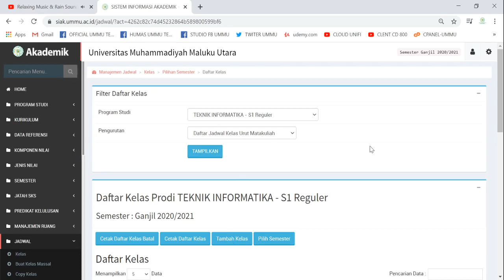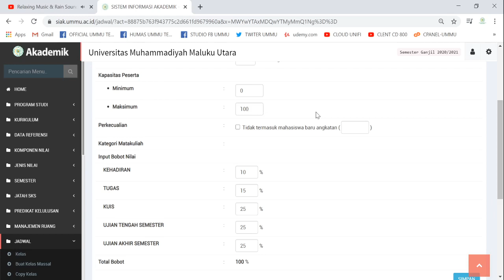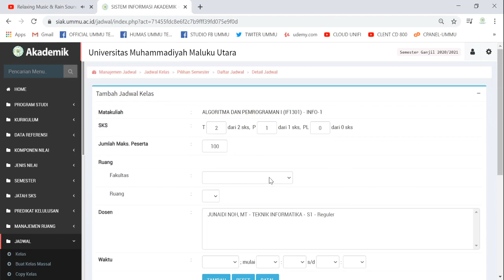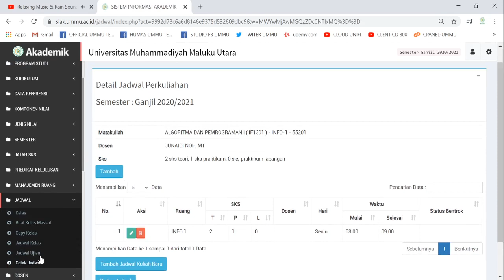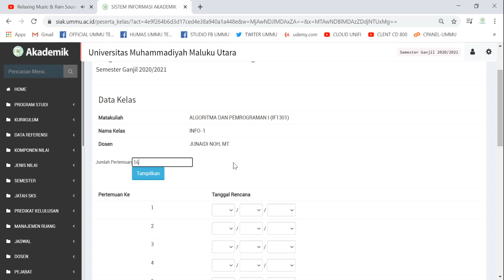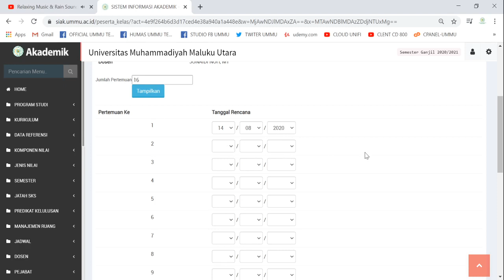TUTORIAL SIAK UMMU-CARA INPUT JADWAL KELAS DAN PRESENSI UNTUK KRS ONLINE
By ICT-UMMU Ternate